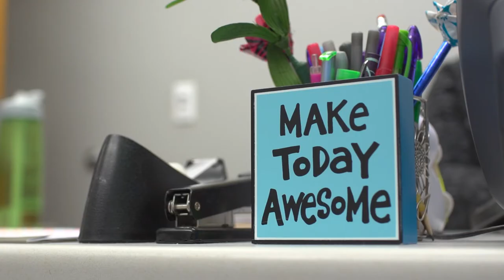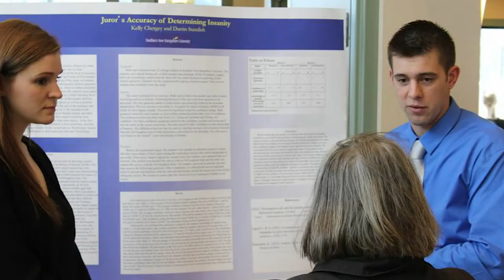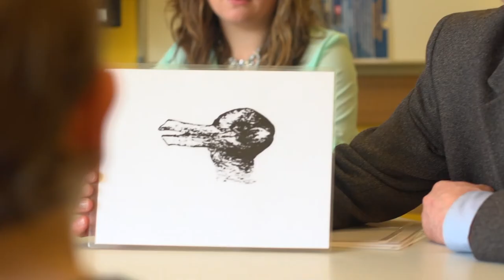SNHU’s Campus Psychology Program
An inside look at SNHU's on-campus program in Psychology.